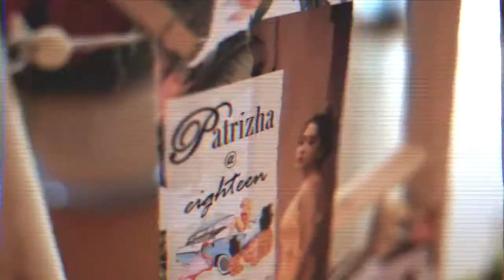Patrizha || A decade and eight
"What's coming is better than what is gone."

Photo&Video: Jessica Felipe Denis Agcaoili
HMUA: Ralph Joseph Quijano
Events Decoration: Sweet Tooth Events
Lights & sounds: Janen Garcia De Castro
Host: Melanie May Sangalang Jalocon

Thank you vey much Family Maquimot for the trust!